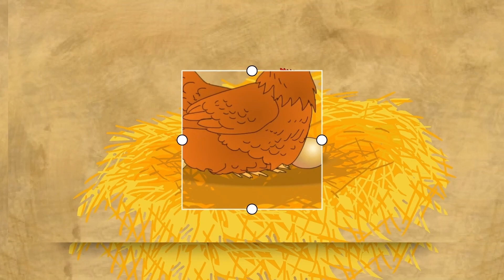ก-ฮ ก.เอ๋ย ก.ไก่ ฝึกกอ่านฝึกพูดของเด็กน้อยอนุบาล I เพลงเด็กJanaTVJanaTV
ก-ฮ
A-Z a-z a b c สื่อการเรียนรู้ ก-ฮ สำหรับเด็กน้อย ฝึกพูด
สื่อการเรียนรู้สำหรับเด็กน้อยฝึกพูด ฟังบ่อยๆ เสริมทักษะการพูด ก่อนเข้าเรียน อนุบาล เด็กเล็ก(0)